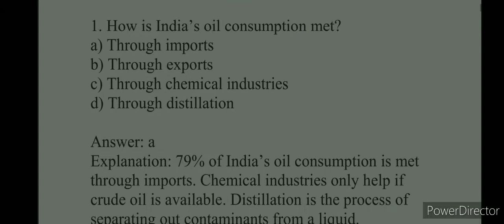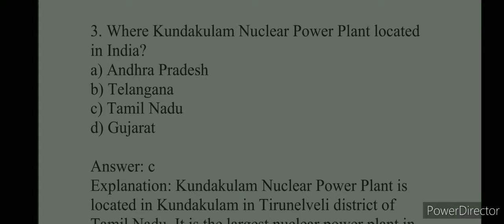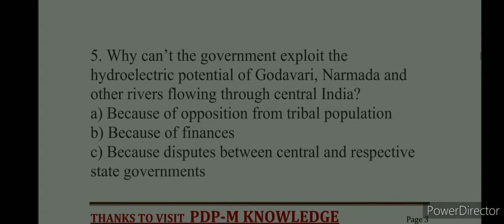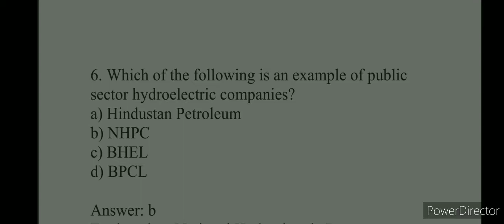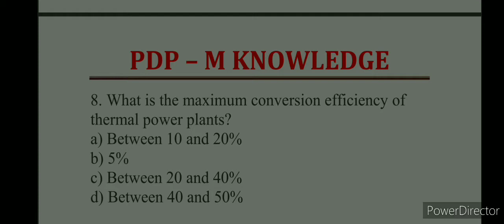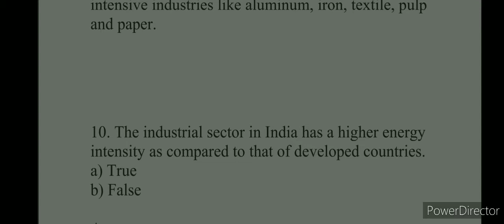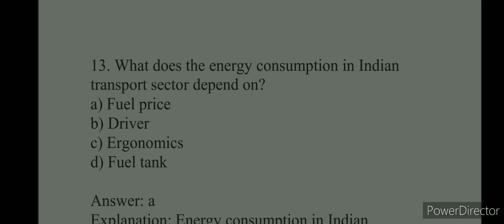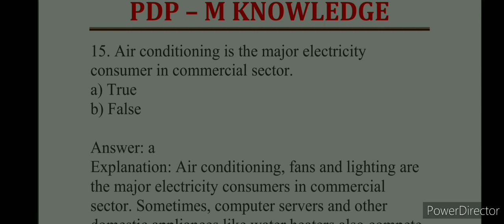Renwable energy resourses MCQ Part 7 |AKTU semester important MCQ